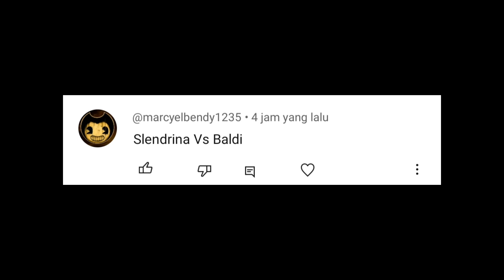Slendrina vs Baldi (Baldi's Basic)